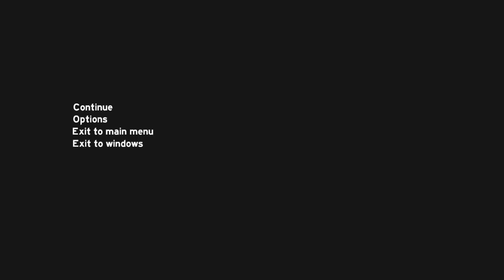(Co-op) James, Jordan & Kevin Lost in The Forest [8] "Coinnade"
I don't know if any of you have ever gotten lost in a forest with these guys, but I don't think I can keep living like this. I think Jordan is more likely to kill us rather than the cannibals.

ps: pls help me and maybe James

Peek into my store!

Love anime? Get a Crunchyroll special extended 14-day pass!